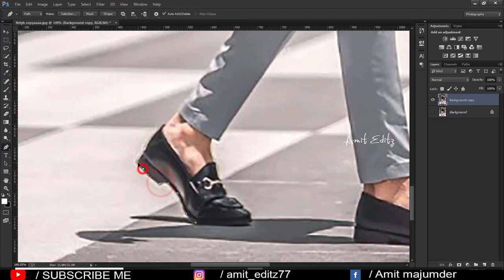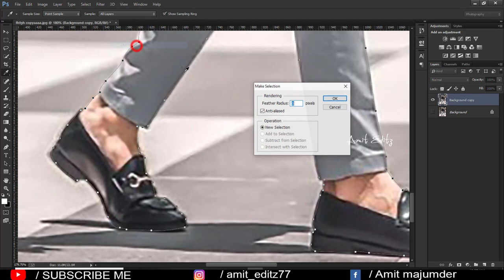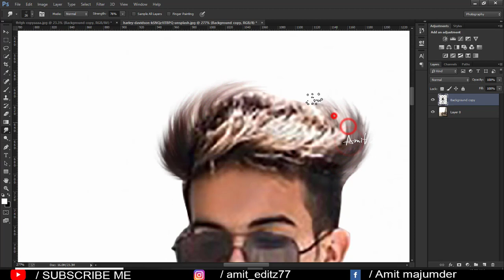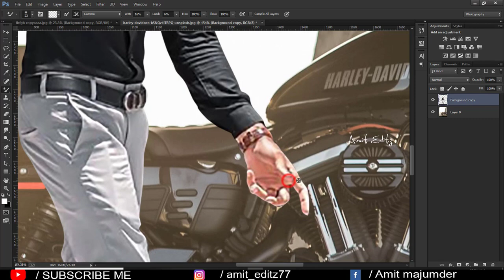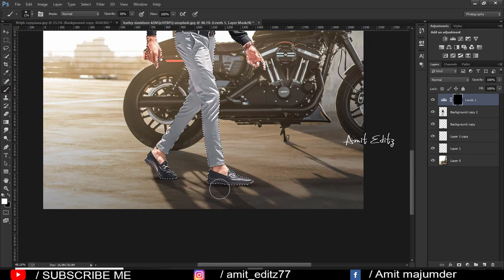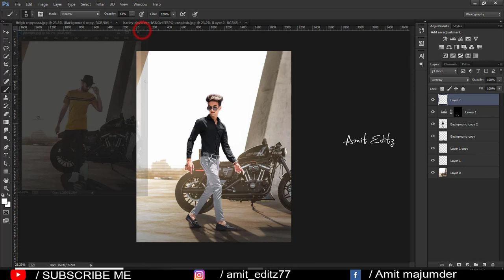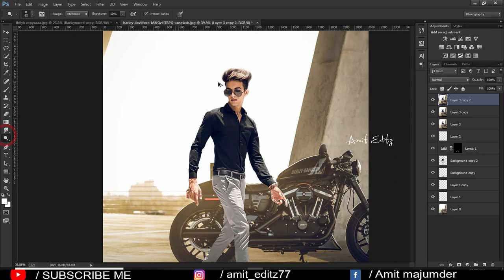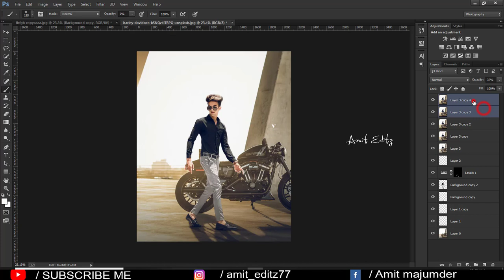ilu editz inspired photo editing / Photoshop cc background change tutorial - Amit editz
photoshop editing

Amit editz

adobe photoshop

photoshop tutorial

boys hairstyle

how to

2020 photoshop photo editing

hairstyle boy

ps editing

photoshop

photo editing

skin retouching

nikon d7100

nikon d5600

photoshop

adobe photoshop

d610 nikon

photoshop retouching

skin retouching

photoshop manipulation

retouch photoshop

camera

photoshop retouch